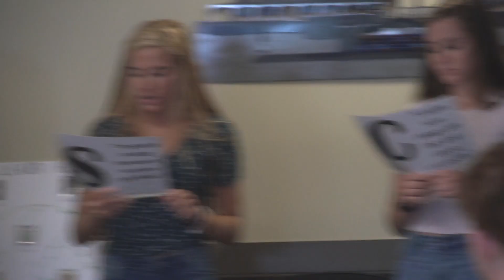Leadership Youth Academy